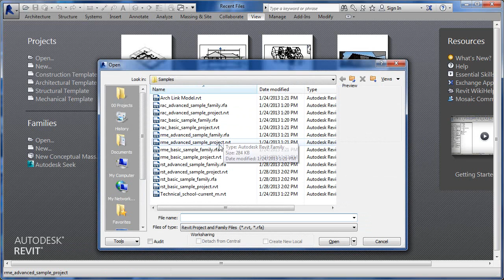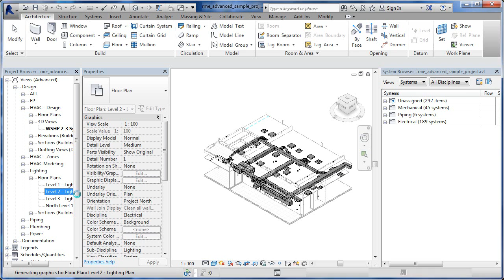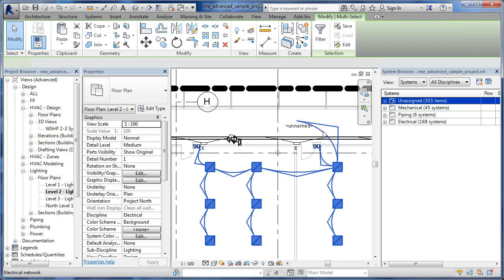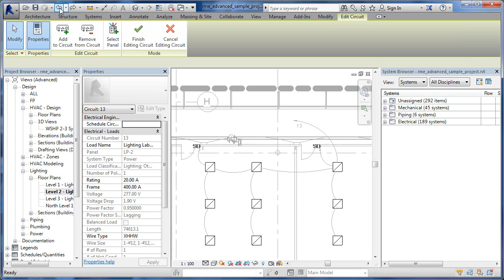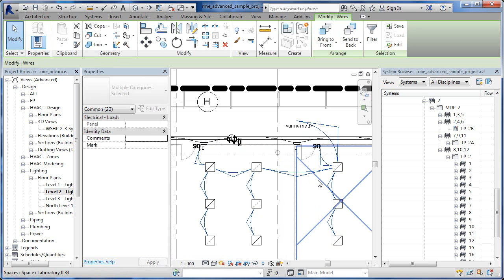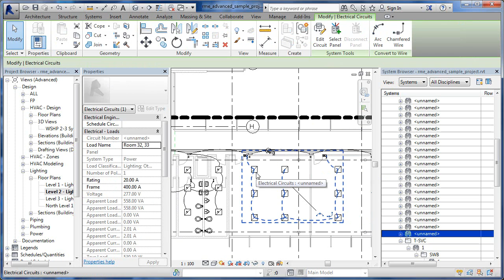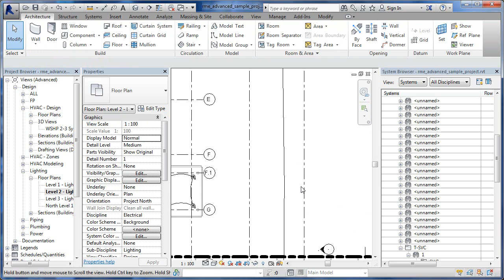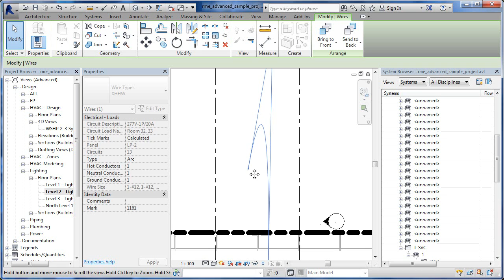REVIT Electrical Power Lighting Wiring and Circuits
🎯 Get full access—stream & download all tutorials!

Here we watch in the REVIT System Browser as we create and recreate a Power Circuit with Lights, a Switch, Electrical Panel and a Home-Run.